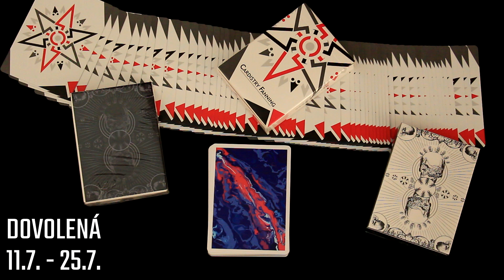DOVOLENÁ – DŮLEŽITÉ INFO!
Dnes si řekneme něco o dovolené, což je důležité info zejména pro ty z vás, kteří nakupujete na mém e-shopu Magicworld.cz ;)

Termín dovči je: 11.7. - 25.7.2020. Během dovolené můžete objednávat, ale vyřizení objednávek probehne až po návratu ;)

Pokud nechcete čekat na vyřízení objednávky, tak prosím objednejte do 10.7. 15:30.